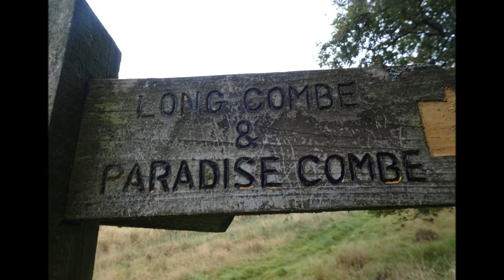Bicknoller Circular Hike Part II, October 9th 2021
Into the unkbown for me--new combes to explore--so come with me on this adventure along those 'cantocs, those small tracks as O skirt Bicknoller Hill and follow the contours--looking for the signs for Paradise Combe or will it be Paradise Lost a beautiful day with magical mist following me on my way---I meet magnificent trees and friendly sheep and embraced by peace